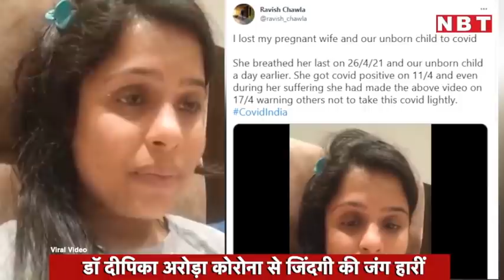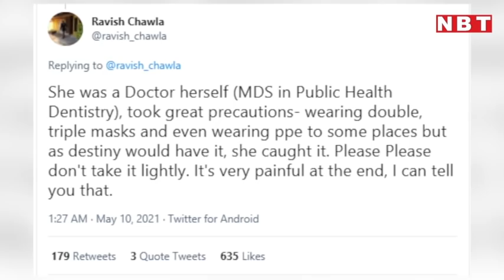Viral Video: Corona से जंग हारने से पहले Delhi की Dentist दे गई ये संदेश। Dr Dimple Arora। Dipika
कोरोना को हल्के में ना लें...सांसें थमने से पहले दिल्ली की ये गर्भवती डॉक्टर लोगों को यही संदेश दे गई।  जी हां, दीपिका अरोड़ा चावला नाम की ये डेंटिस्ट कोरोना से जिंदगी की जंग हार गईं। उन्हें 11 अप्रैल को  कोरोना हुआ था और 26 अप्रैल को उन्होंने आखिरी सांस ली। दीपिका के साथ वो अजन्मा बच्चा भी दुनिया  नहीं देख सका जो उनकी कोख में था। दीपिका अपने पीछे अपने साढ़े तीन साल के बेटे और पति को छोड़ गई  हैं। 17 अप्रैल को रिकॉर्ड किए गए इस वीडियो में दीपिका लोगों को आगाह कर रही हैं कि कोरोना को हल्के में  ना लें। उनके पति रवीश ने ये वीडियो खुद शेयर किया है, ताकि लोगों तक दीपिका संदेश पहुंच सके। दीपिका नहीं चाहती थीं कि किसी को भी इस दर्द से गुजरना पड़े।